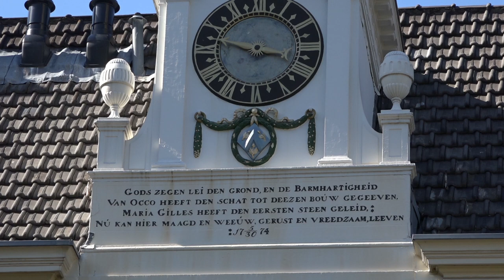1-7 "Ah mio Cor" Handel. Concert in het Occohofje.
1-7  " Ah mio Cor" Handel
   Concert in het Occohofje. 29 mei 2020
Zang: Guy Sonnen
Piano:  Kees Post